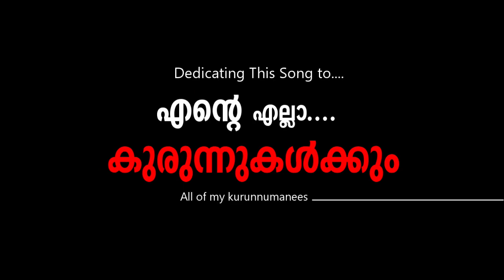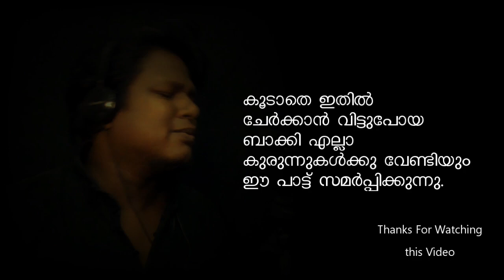Manasin Madiyile Cover By Vaisakh Choorakkatt | For all Ma Kutties | Symphony | Palavaka Channel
Film          :Manathe Vellitheru
Song         :Manassin Madiyile
Singer       :Vani Jairam
Lyrics        :Shibu Chakravarthi,

Written by Fazil
Produced by P.Khais
Starring
Vineeth
Shobana
Mukesh
Sreenivasan
Lalu Alex
Sanup Kumar
Lakshmi
Cinematography Anandakuttan
Country India
Language Malayalam